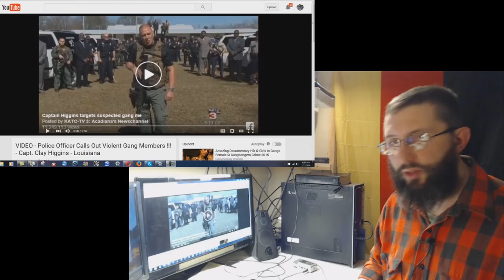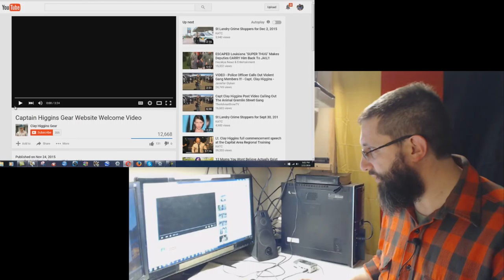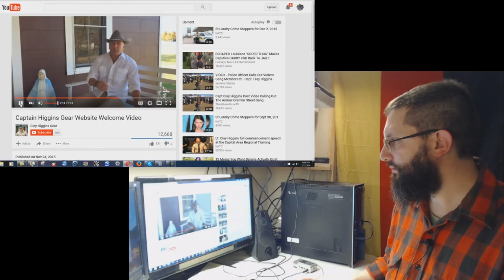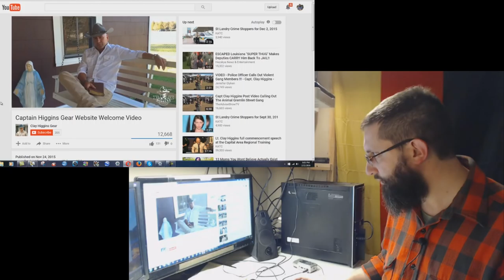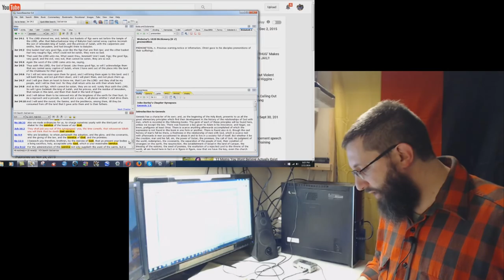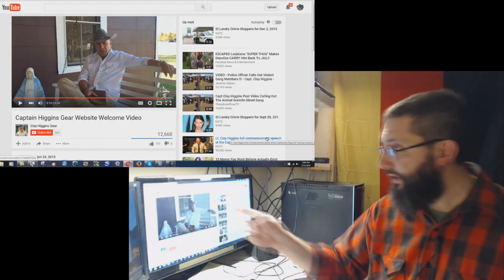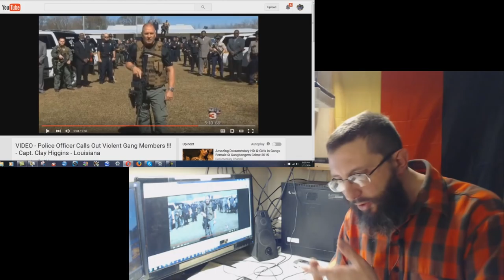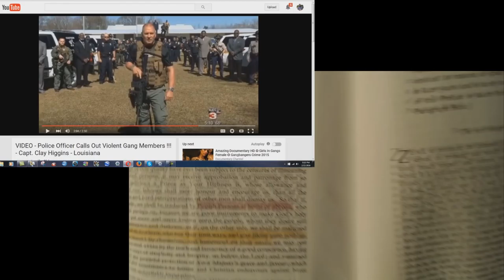Patriot Or Papist Police Officer?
John 16:1 ¶ These things have I spoken unto you, that ye should not be offended.
John 16:2 They shall put you out of the synagogues: yea, the time cometh, that whosoever killeth you will think that he doeth God service.
John 16:3 And these things will they do unto you, because they have not known the Father, nor me.